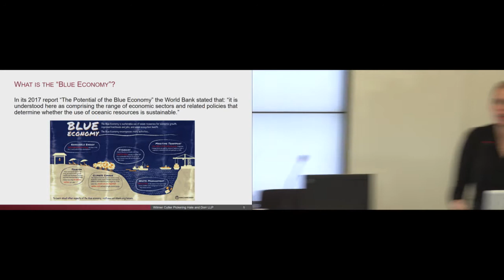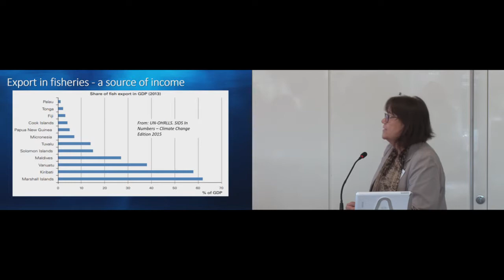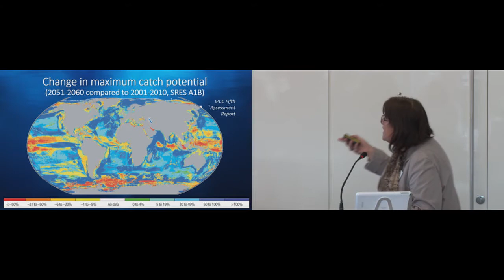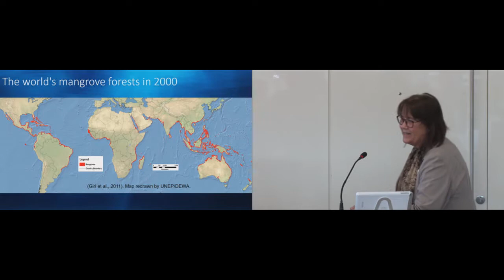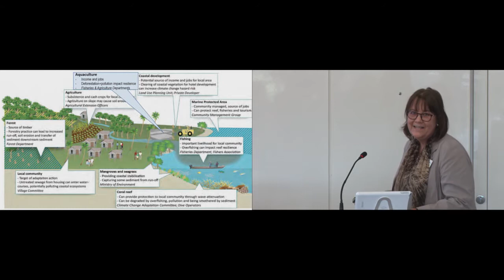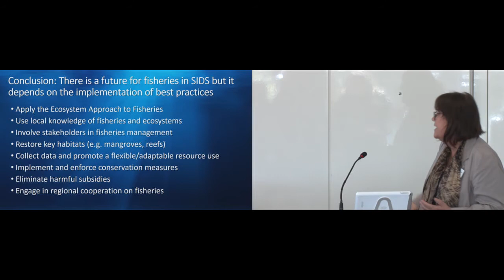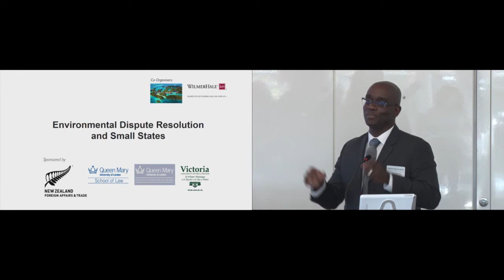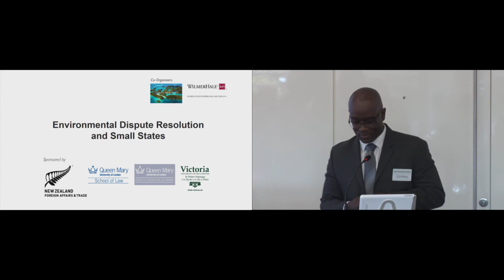Environmental Dispute Resolution and Small States: Day 2, Panel 3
Environmental Dispute Resolution and Small States
6 September 2018 - 7 September 2018

Panel: Blue Economy Snapshot

- Chair: Desley Horton, Senior Associate, Wilmer Cutler Pickering Hale and Dorr LLP, London
- Dr Johanne Fischer, Expert International Fisheries Management & former Executive Secretary, South Pacific Regional Fisheries Management Organisation
- Dr Troy Waterman, Lecturer, University of West Indies, Cave Hill, Barbados